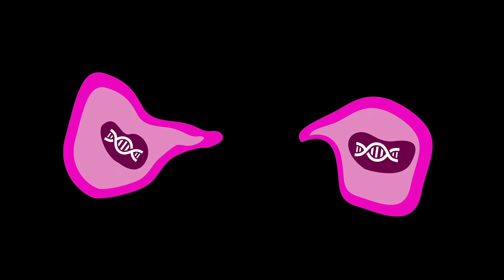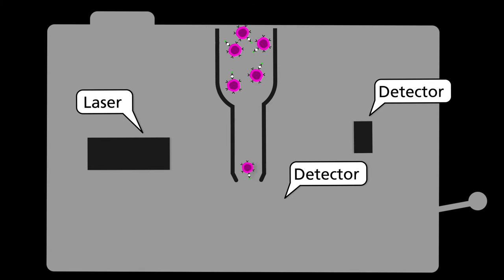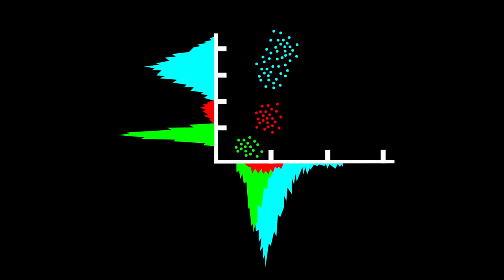Introduction to FACS 1 Danish